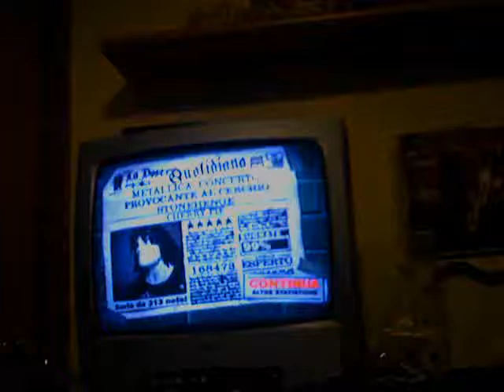Guitar Hero II, Warrant - Cherry Pie 100% -1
By request, this is me playing Cherry Pie by Warrant. I lost only 2 notes in the solo, but I think I won't work on FC.

I tried to add some extra saturation with VirtualDub, anyway the quality of the video sucks. I'm sorry for this.